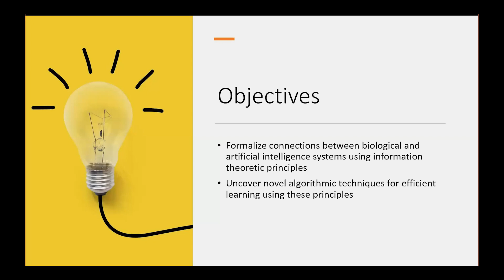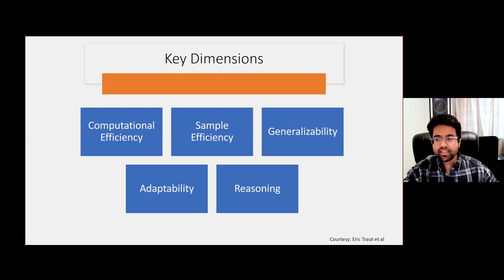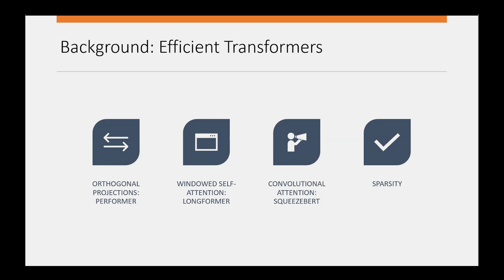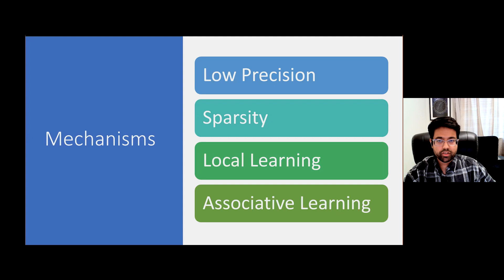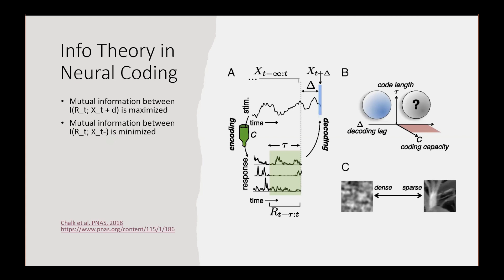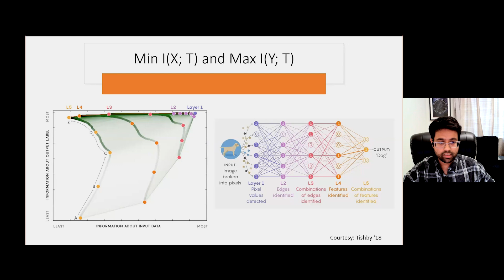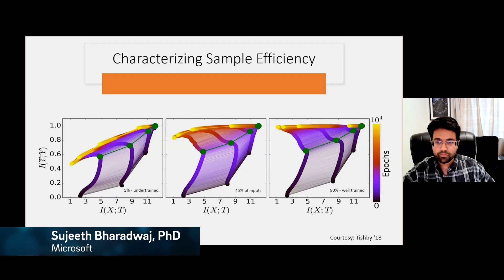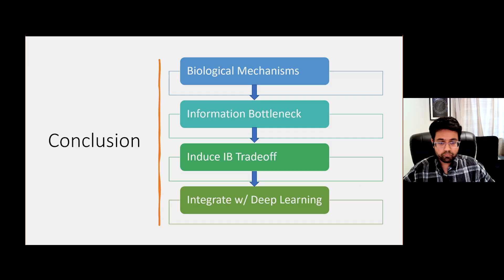An Information Theoretic Approach to Learning with Sujeeth Bharadwaj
Why is machine learning looking to biology for inspiration? Sujeeth Bharadwaj, PhD shares how an information theoretic approach to learning moves research forward.  [3/2022] [Show ID: 37778]